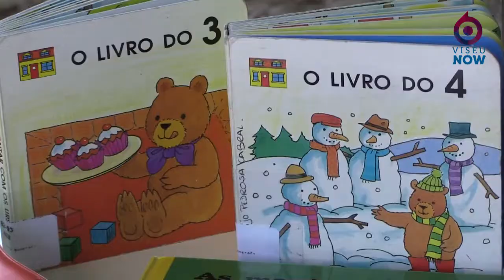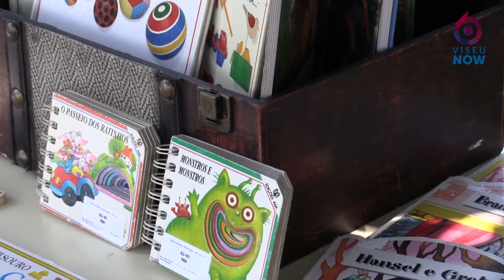Biblioteca ao ar livre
O Município de Sátão organiza mais uma sessão da Biblioteca ao ar livre. Nesta atividade pode encontrar a "hora do conto, trabalhos manuais, ateliers de pintura e apresentação de jornais, revistas e livros infantis, juvenis, bem como novidades que estarão à disposição dos leitores, para consulta".
Veja a reportagem do ViseuNow.